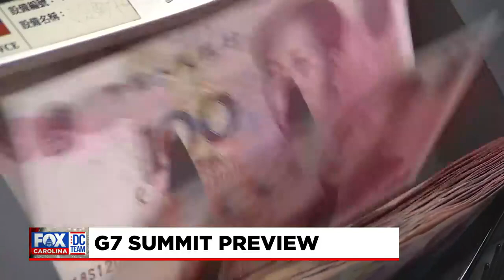President Biden travels to Japan for annual G-7 Summit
G7 Summit Preview